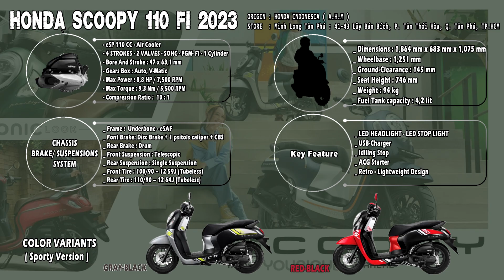Honda Scoopy 110 Sporty Red ➖ Walkaround ❗️❗️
Xe có hàng tại Minh Long Tân Phú !